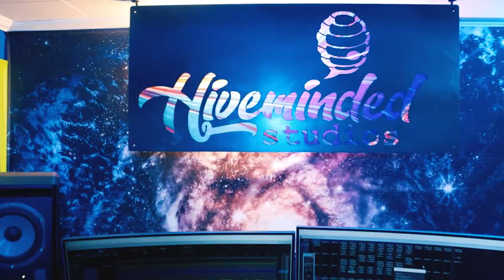StillUndefeated - X_X ( Official Music Video )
X_X Music video from Paperboy mixtape
Artist: StillUndefeated
Shot by: Jacob Sorensen
Edited by: Jacob Sorensen
Engineered: Hiveminded
Featuring: Christopher Newhart
A gorrilla Mafia Entertainement Production